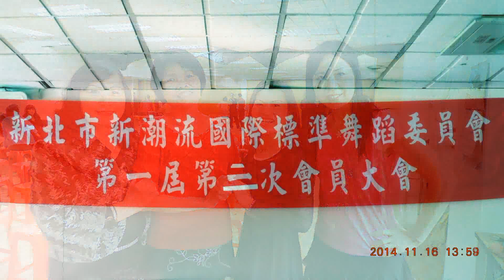20141116新北市新潮流國際標準舞蹈委員會 第一屆第三次會員大會~TSAI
20141116新北市新潮流國際標準舞蹈委員會 第一屆第三次會員大會~TSAI